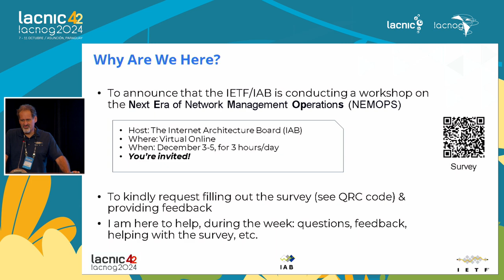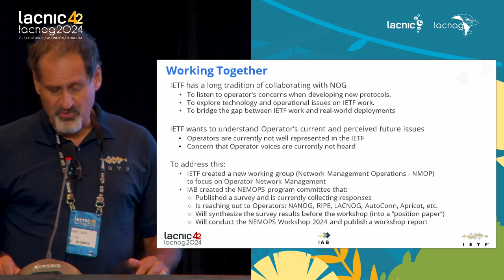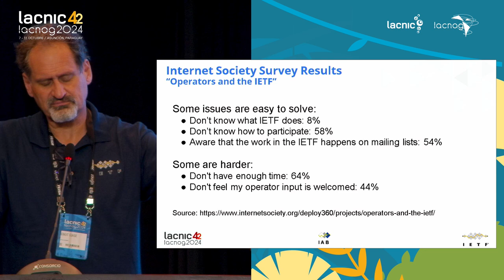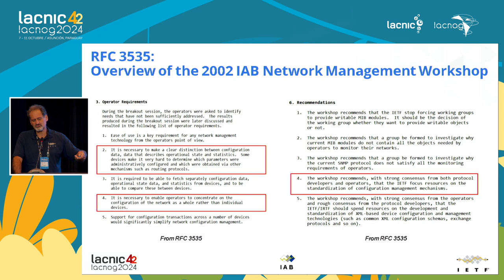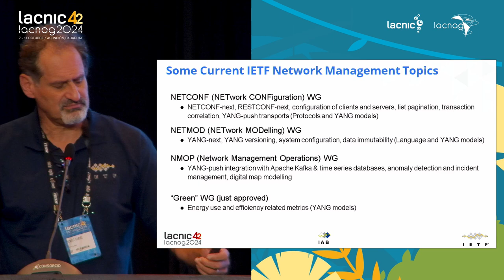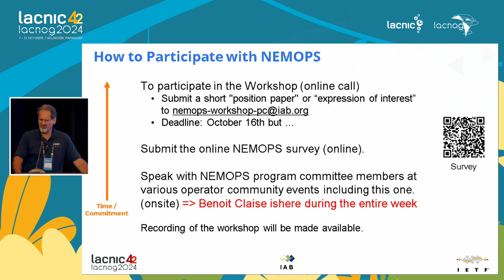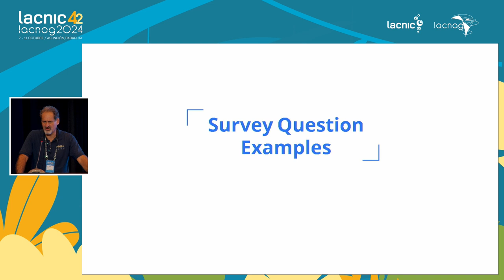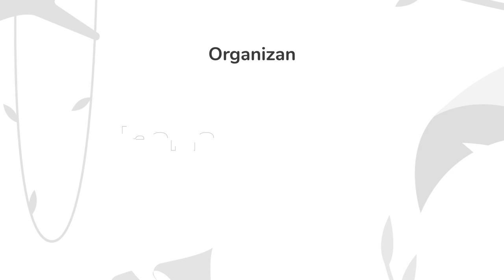La nueva era de las operaciones de gestión de redes en el IETF